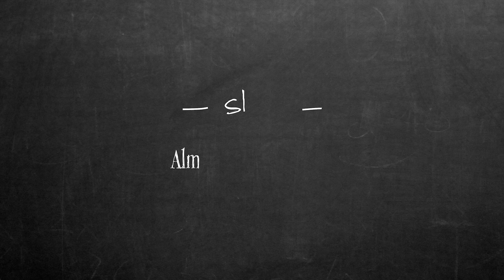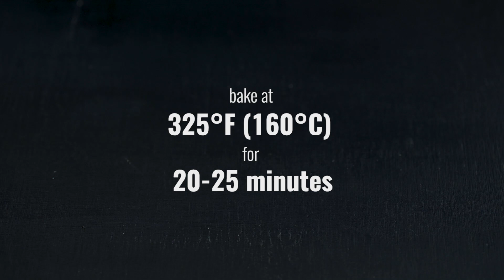Ruby Chocolate Strawberry Mousse Cake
Ruby Chocolate Strawberry Mousse Cake is a delicate dessert, with an almond sponge cake at the bottom, followed by a ruby chocolate and almonds crunch and topped with a smooth strawberry mousse

Almond Sponge Cake
2 eggs
1/3 cup (70g) sugar
1/4 tsp (1g) salt
2/3 cup (70g) ground almonds
1 tbsp (10g) flour
1/2 tsp (3g) almond extract
1 tbsp (14g) butter, melted

Ruby Chocolate Almond Crunch
2.5 oz (70g) cookie crumbs ( about 5 digestive cookies)
1/2 cup (50g) almonds, chopped
3.5 oz (100g) ruby chocolate
2 tbsp (30g) whipping cream

Strawberry Mousse
1 pound (450g) fresh or frozen strawberries
1/3 cup (70g) sugar
1 tbsp (15ml) lemon juice
1/2 tbsp+1 tsp (8g) gelatin powder
3 tbsp (45g) cold water
1 1/2 cup (360g) whipping cream (35% fat), chilled

Ruby Chocolate Decoration
2 oz (60g) ruby chocolate
(20g) ruby chocolate, for tempering

SingingOhInstrumentalVersion_by_BlendingColors_Artlist
TheLightDescends_by_AssafAyalon_Artlist